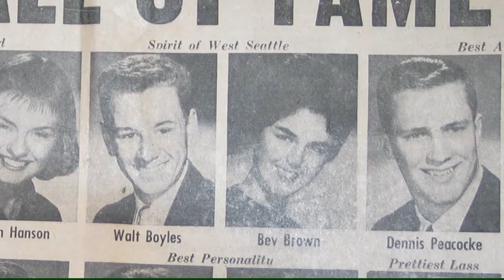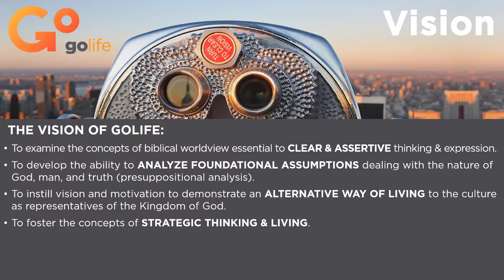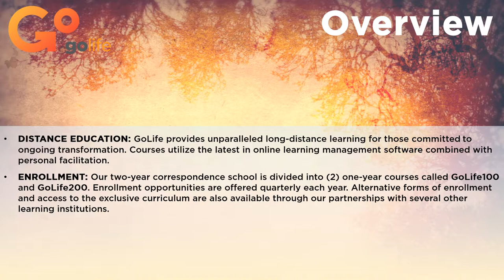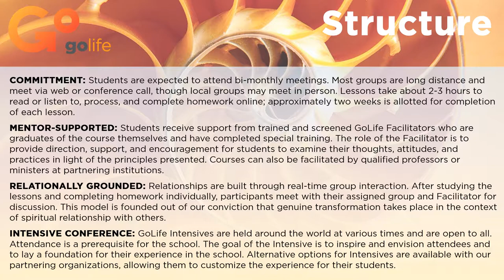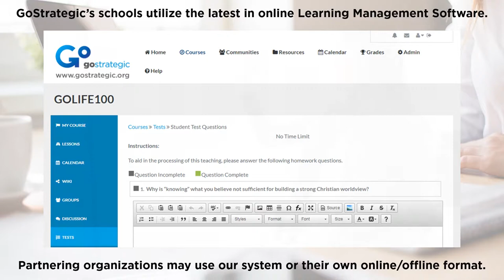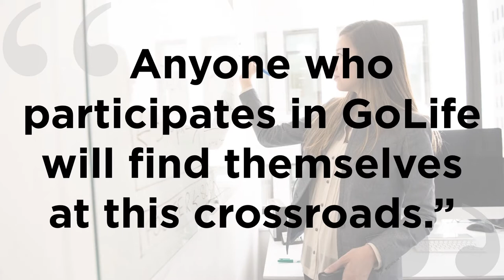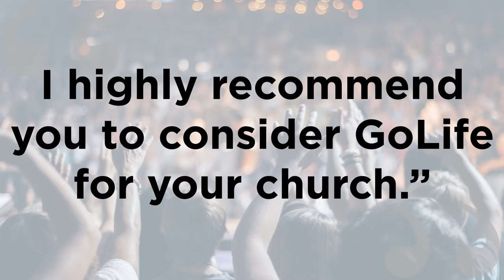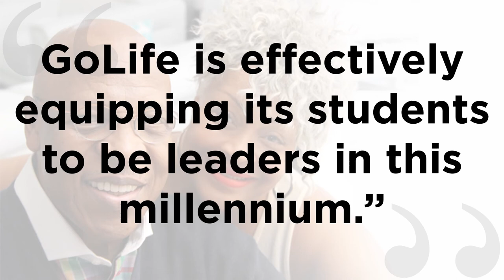GoLife Academic Presentation & Overview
See what GoLife can provide for partnering churches, organizations, academic institutions and more.